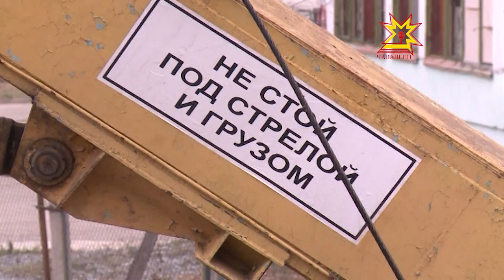«Прямо у школы рухнул строительный кран!»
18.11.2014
Такой звонок поступил сегодня утром в нашу редакцию от жительницы Чебоксар. Разбираться в происшествии отправилась наша съемочная группа.